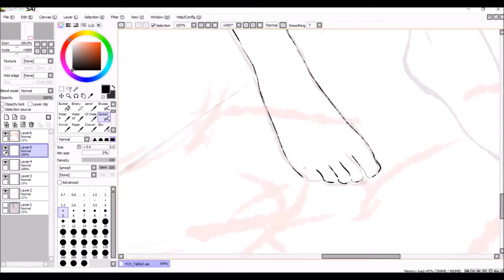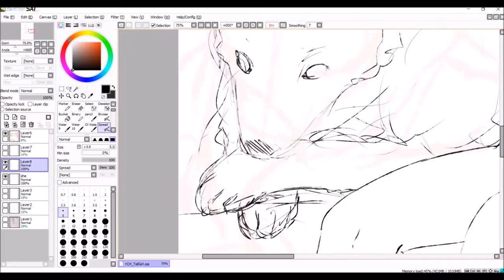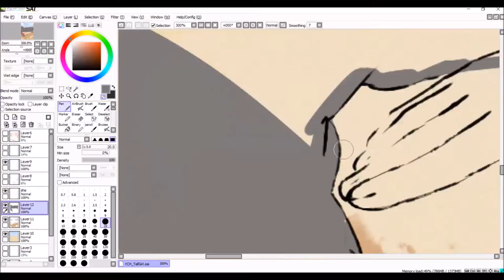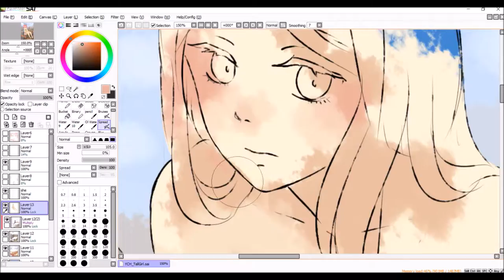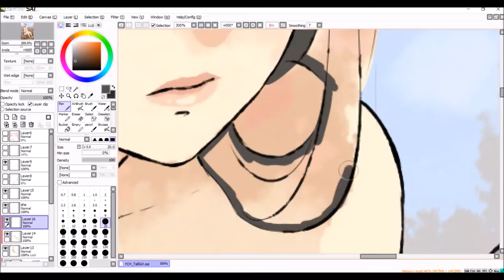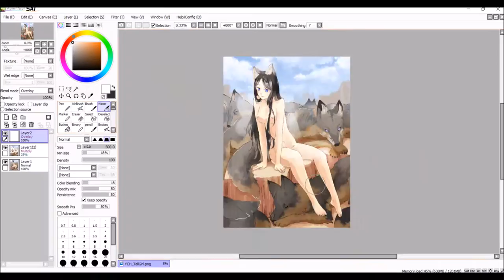[Speedpaint, Timelapse x30] Wild [Warning: Nipples, if anyone is triggered by that]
I got carried away with this one and added all those wolves, because she's a goddess of dreams and mother of wolves and-- yeap //laughs// Was lots of fun drawing this one! *^* Made a x30 speedpaint or timelapse. Warning again: Nipples (is there seriously anyone triggerd by that??)

The drawing was made in Easy Paint Tool SAI using Wacom Intuos 4 L tablet. Screen was recorded using iSpring Free Cam 8, Compiled in Windows movie maker!